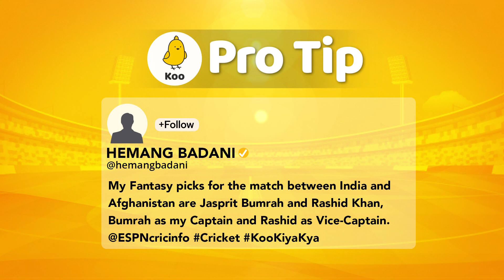Fantasy Pick - Bumrah and Naveen-ul-Haq should do well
We help your pick your fantasy XI for the match between Afghanistan and India.